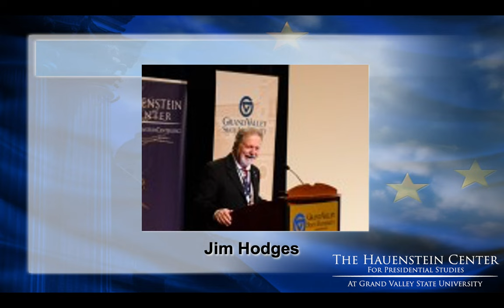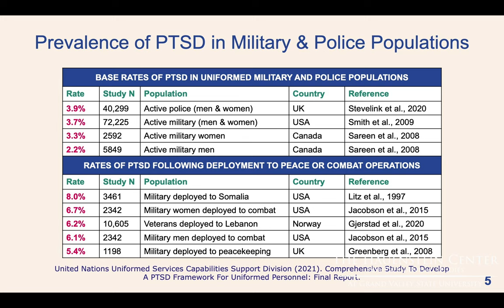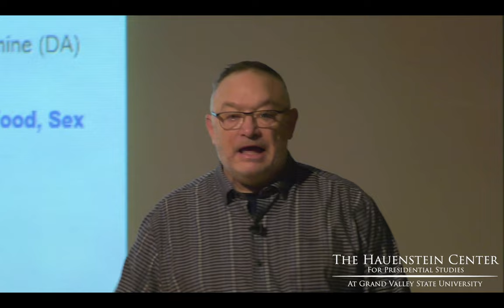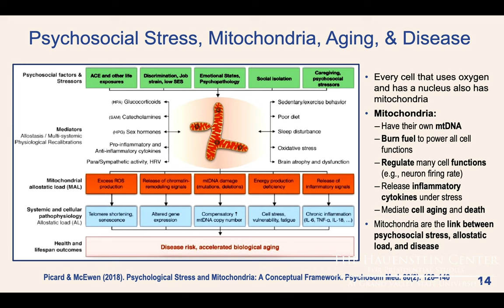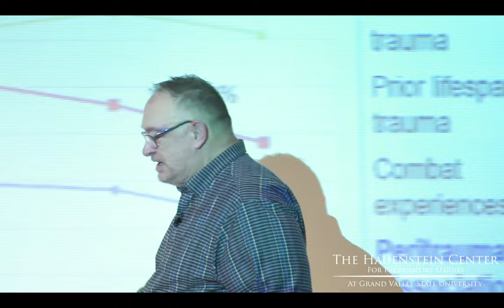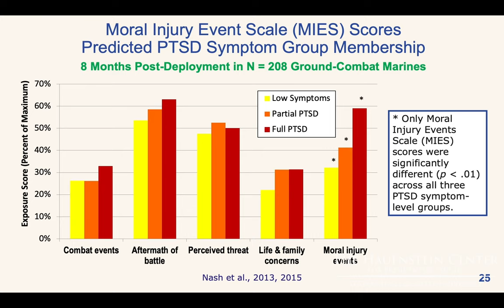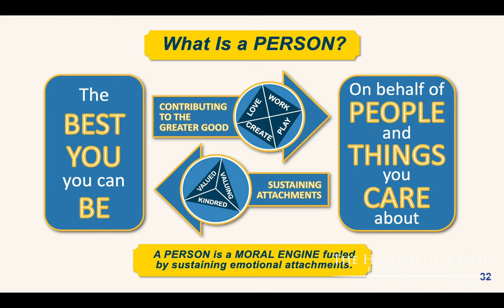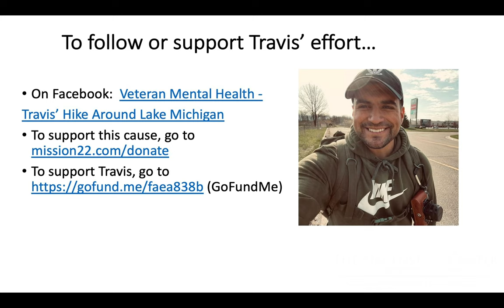Hidden Wounds of War: Dr. Bill Nash - Understanding Combat and Occupational Stress Injuries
Occupational stress injuries exist as enduring states of suffering and impairment directly caused by exposure to one or more extreme stressors on the job. All of the occupations at greatest risk of experiencing stress injuries and illnesses such as Complex PTSD and burnout are directly responsible for the welfare of others. In this presentation, Dr. Nash will review the evidence that the work-related stressor events most likely to inflict an injury are those involving the betrayal of important moral trusts, the loss of cherished people or things, and extreme physical danger. Additionally, the data demonstrates that pre-existing risk factors for stress-related illness, such as gender, race, or past life hardships, are insignificant compared with the impact of stressor events, themselves, other peri-event factors such as peritraumatic dissociation, and post-event factors such as social support.